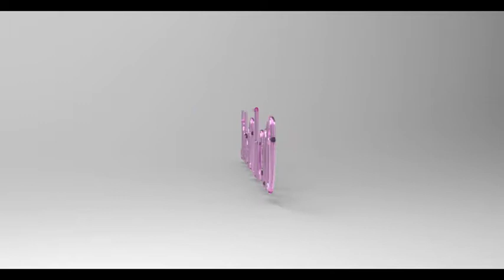Jincheng Zhang - Affordability (Official Music Audio)